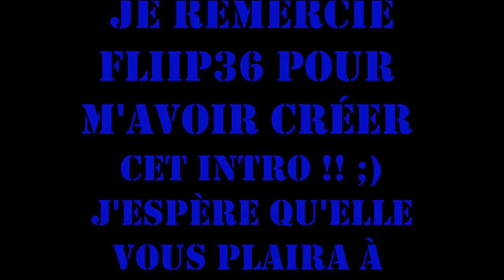Nouvelle intro ! =)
Je vous présente ma nouvelle intro réalisée par Fliip36. Je le remercie beaucoup d'ailleurs ! :D